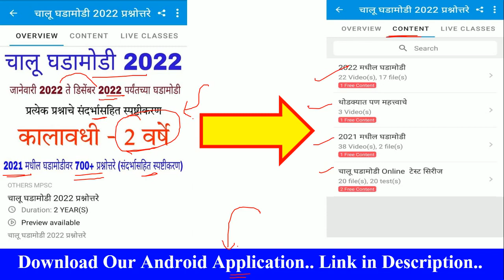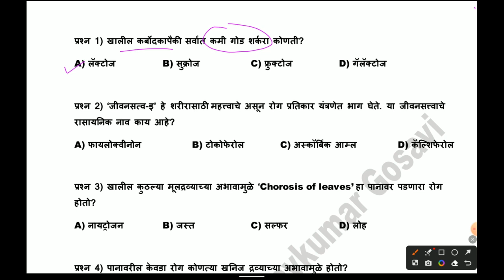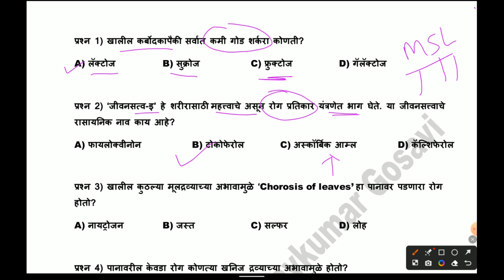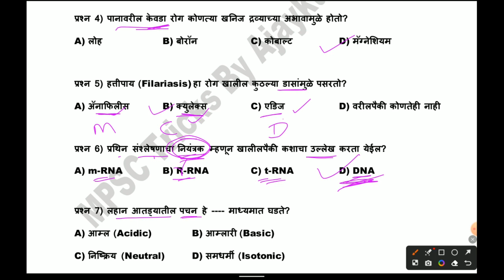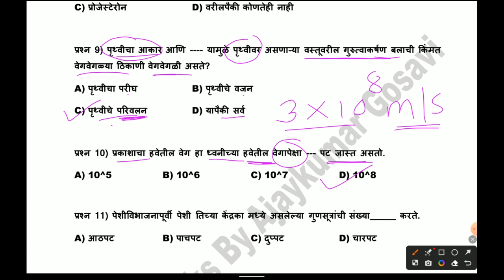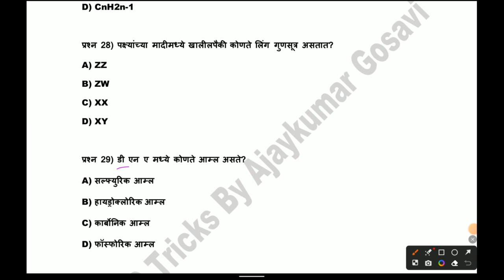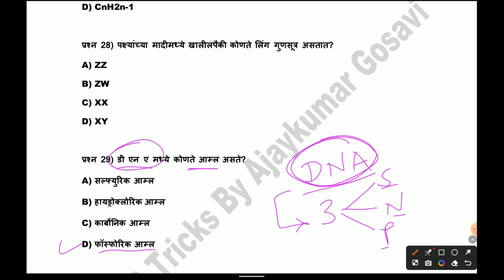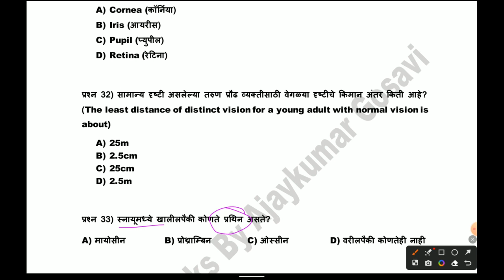सामान्य विज्ञान विशेषांक l MPSC General science l Combined Prelims 2023